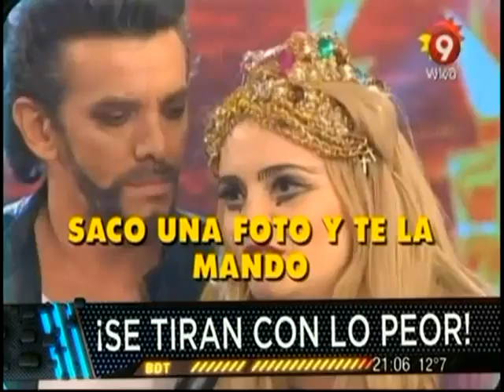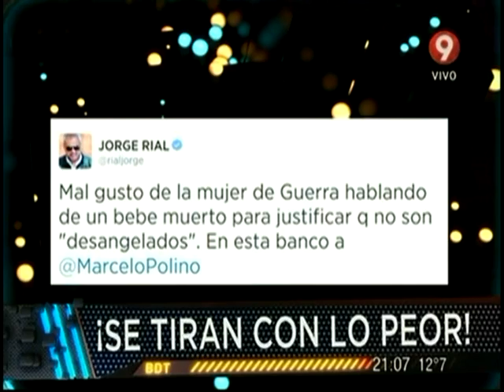Golpes bajos en lo de Tinelli